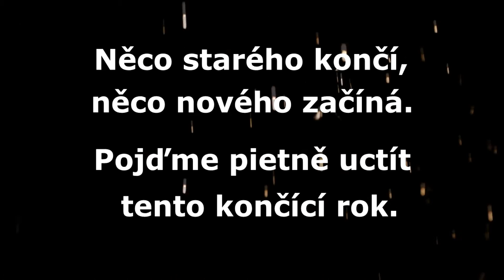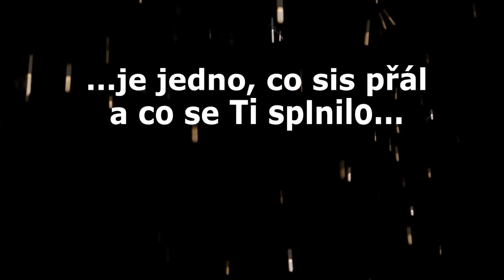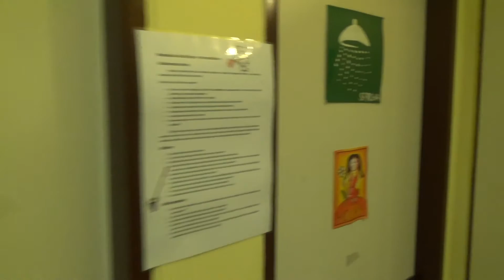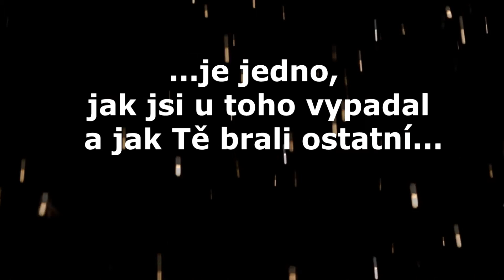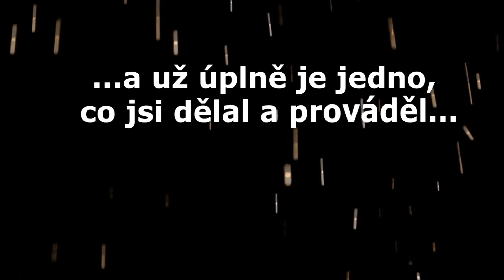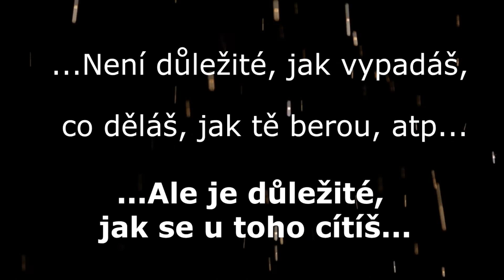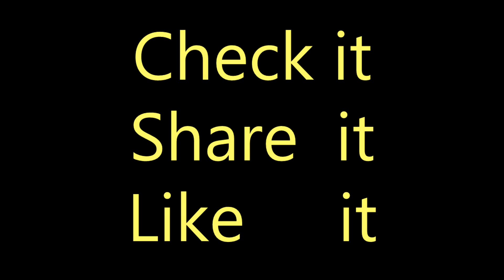BYLO NÁS, (JE) A SNAD I BUDE ŠEST - díl 5. TanHudStr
DSM-VES uvádí Videoseriál, Bylo nás, (je) a snad i bude šest.
Videopozvánka na TanHudStr (Tanečně-Hudební silvestr) ve Staré Vsi n.O. 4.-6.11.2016
V hlavní roli Martin Sochora a Jana Peterková, Markéta Lokočová, Václav Uher, o.Jan Slavík, svého času týmáci na DSM Ves.
Hosté: Jakub Štefela, svého času týmak na DSM Ves a o.Vojtěch Vágai, svého času ředitel DCŽM Ktiš.
Kamera a střih Václav Uher, svého času týmák na DSM Ves.

Music
Dreaming Bull "No Use"
Tommy Seebach "Apache"
Beck Martin "Friday night"
Karel Gott "Být stále mlád"
Theocracy "Laying The Demon To Rest"
Doctor Werewolf "Trololo Man (Original Mix)"